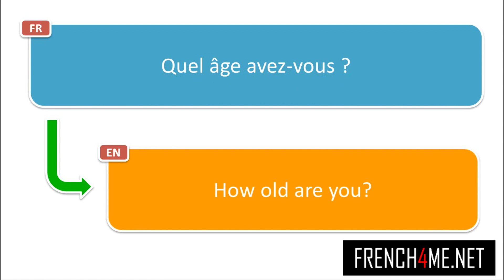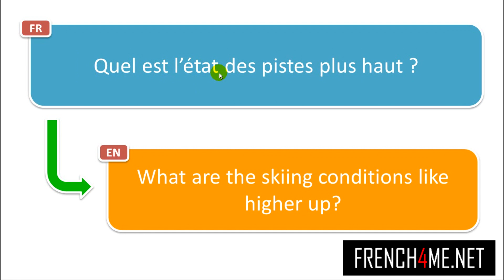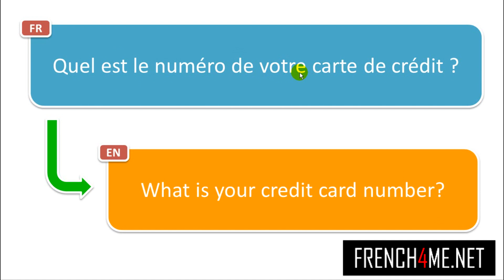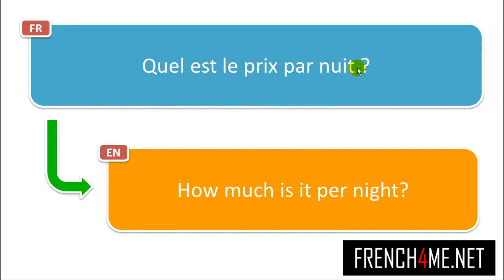1500+ französische Phrasen für den Sommer # Teil 152